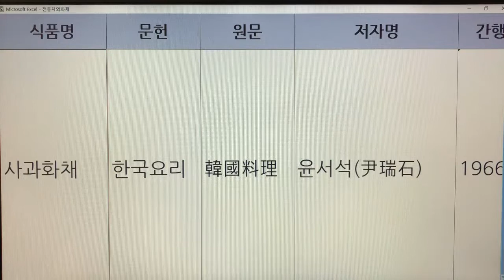한국 전통화채(Korea Traditional Punch) - 11. 사과 화채 : 문헌 1개(한국요리)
기록 - 1개
사과 화채 - 한국요리